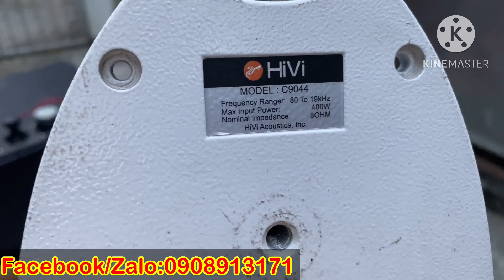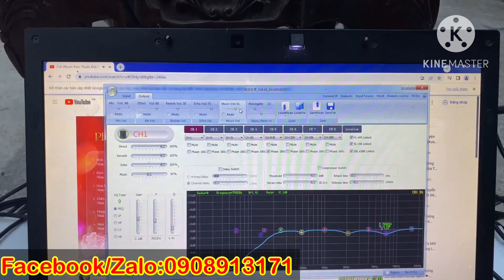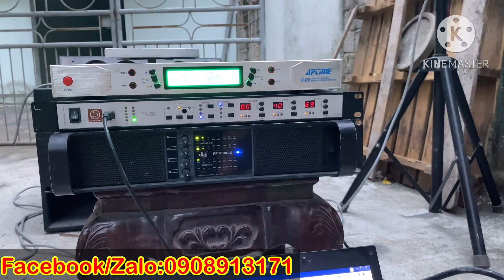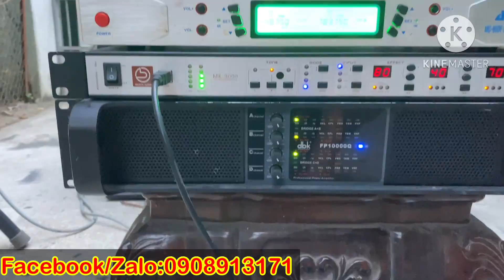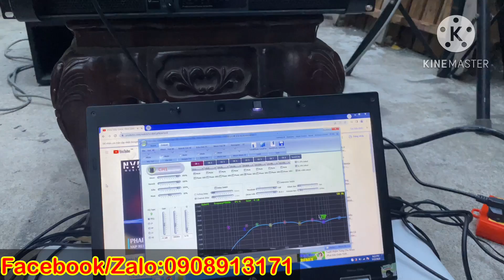Biến loa Colume thành Array chơi không không gian ngoài trời cực phê. Âm thanh đẳng cấp luôn các bác